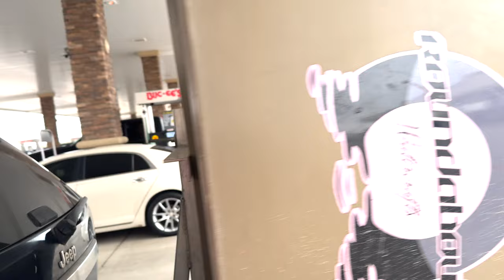FISHING ON THE DOPPELGANGER! Catching fish while dodging STINGRAYS (Roundabout Watercraft)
Dive into a thrilling birthday fishing challenge with us, A Bro Fishing, as we embark on an unforgettable journey filled with surprises, laughter, and, of course, FISH! 🐟 Using nothing but shrimp and our trusty DOPPELGANGER boat (Roundabout Watercraft), we set out to catch the big ones. What we didn't expect was a stingray surprise that left us in awe! 🤯

We're all about fishing adventures, how-to tips, and sharing our love for the water. New videos drop every week filled with excitement, tips, and fish tales that you don't want to miss!

🔍 ABOUT ADVENTURE BRO FISHING: We're not your average fishermen; we're adventurers at heart, constantly seeking the next big catch and the stories that come with it. From redfish to pompano, Galveston Texas waters, and beyond, join us as we navigate the highs and lows of fishing with humor, expertise, and a whole lot of fish!

Check out behind-the-scenes footage, exclusive content, and connect with a community of fellow fishing enthusiasts.

🤝 Sponsored Products: Huge shoutout to our partners for supporting our fishing escapades. We only partner with brands we trust and products we use on our own adventures. Check them out and support those who support us!

CHAPTERS:
0:00 - Intro
0:50 - Unloading the Doppelganger
5:46 - Fishing Adventure Doppelganger
12:33 - Heading Back In
13:27 - Outro

PEZCADOR
YETI COOLERS
CHAMPIONS OUTDOORS
KWigglers